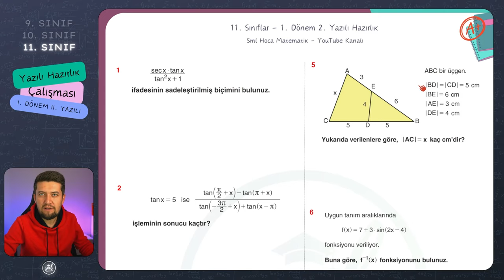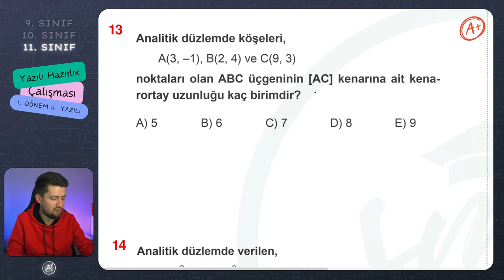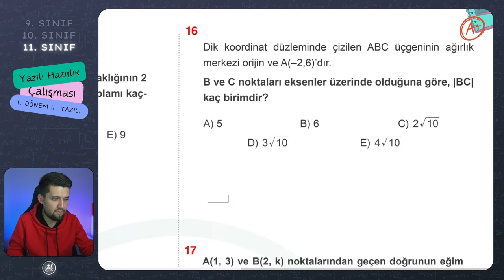11. Sınıflar | Matematik - 1. Dönem 2. Yazılı Hazırlık Çalışması | 2023-2024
✨ 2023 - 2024 eğitim öğretim yılı matematik dersi 1. dönem 2. yazılı hazırlık çalışması videosu.
👍 Yazılılara girecek olan tüm öğrencilerime başarılar dilerim.